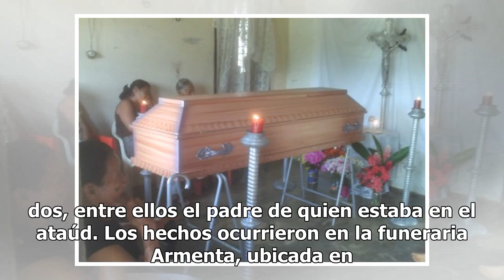Sicarios llegan a funeraria y ejecutan a dos en pleno velorio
Pánuco, Ver.- Esta madrugada, hombres armados irrumpieron en una funeraria donde era velado un joven y a balazos ultimaron a dos, entre ellos el padre de quien estaba en el ataúd. Los hechos ocurrieron en la funeraria Armenta, ubicada en avenida Carranza, esquina con 16 de Septiembre de la colonia G...